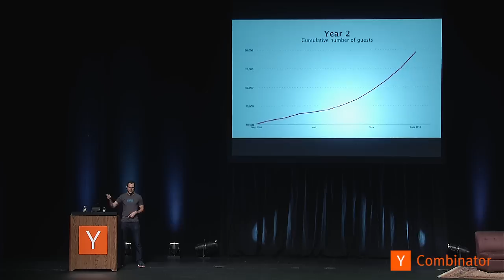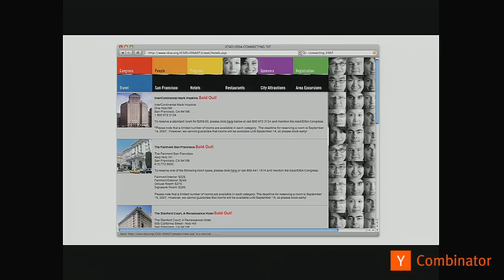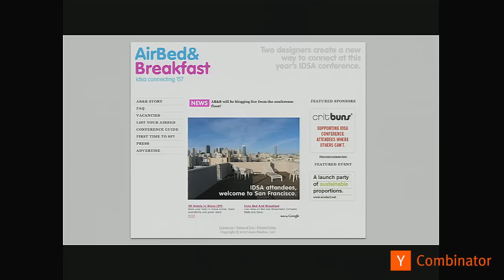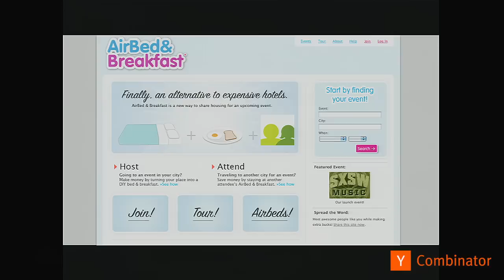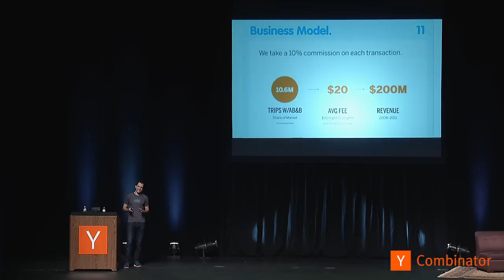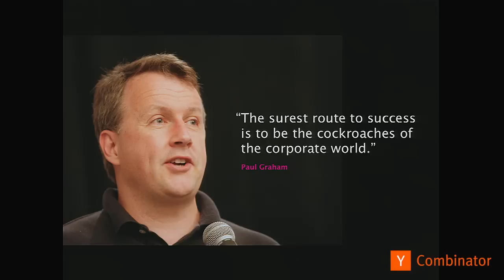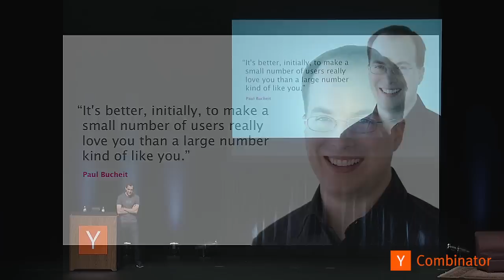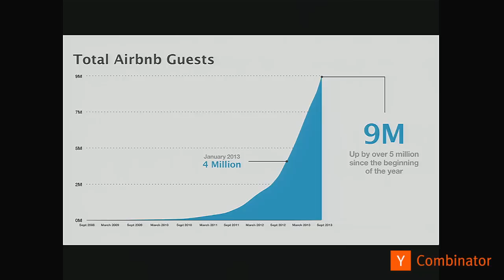Nate Blecharczyk at Startup School 2013